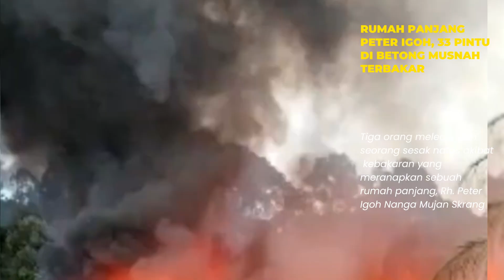Rumah panjang Peter Igoh, 33 pintu di Betong musnah terbakar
Jurucakap Pusat Gerakan Operasi Bomba Sarawak berkata bagaimanapun, kesemua 129 penghuni terdiri daripada 59 orang lelaki dewasa, 57 orang wanita dewasa, enam orang kanak-kanak lelaki dan tujuh orang kanak-kanak perempuan berjaya menyelamatkan diri.